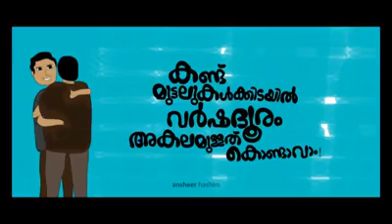Pravaasi short story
പ്രവാസിയുടെ കുടുംബത്തിനായി